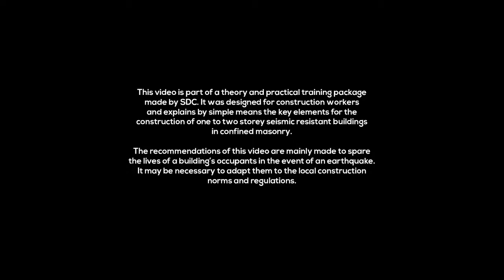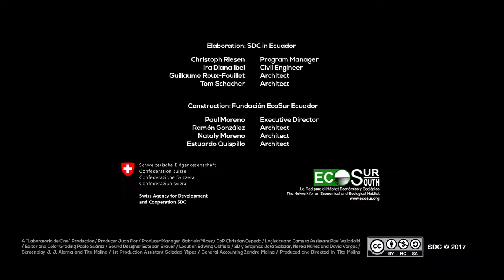Confined Masonry 10 of 11: Light roof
Confined masonry is an earthquake resistant construction technique where the walls are built first and the concrete reinforcements are poured in afterwards. This series of videos explain how to build simple two-storey houses without the help of an engineer.
The confined masonry construction system has been developed empirically during the last century and has proven its worth during many earthquakes. Given its excellent behaviour and is ease of use it has aroused the interest of research labs all over the world. Construction professionals and researchers consider it an appropriate response to the needs of small-scale contractors and self-builders who are building important parts of the growing cities of poor and emerging countries.
This training material has been prepared by the architects and engineers of the Swiss Humanitarian Aid Corps of the Swiss Agency for Development and Cooperation SDC in Ecuador in 2017. The houses shown in these videos have been built by the local NGO EcoSur.